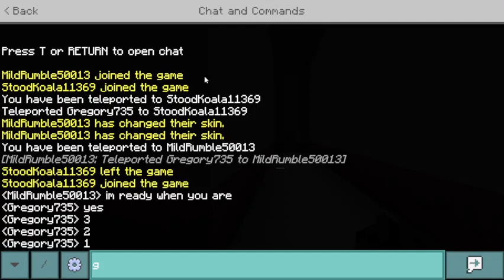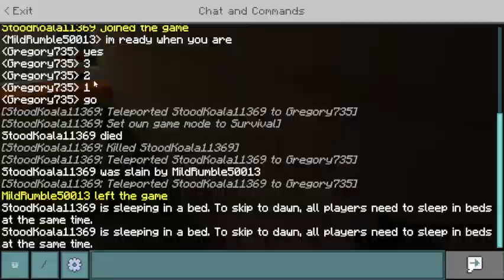minecraft molten freddy family diner season 1 ep 18 Who are the glamrocks